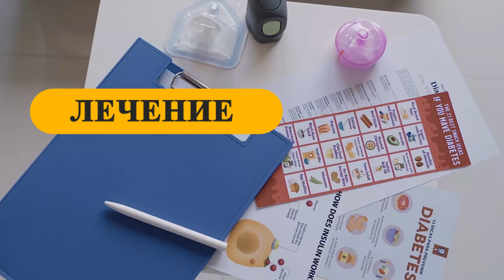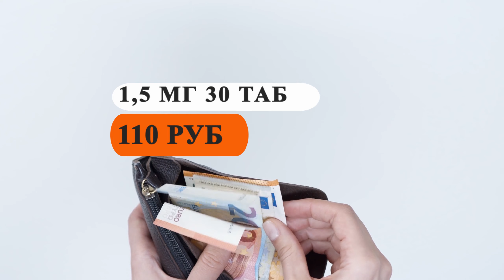ИНДАПАМИД ИНСТРУКЦИЯ ЦЕНА ДОЗИРОВКА ПОКАЗАНИЯ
Краткий обзор лекарства Индапамид, поможет составить общее представление о данном препарате. Дополнительные вопросы можно писать в комментариях. Берегите себя и будьте здоровы!